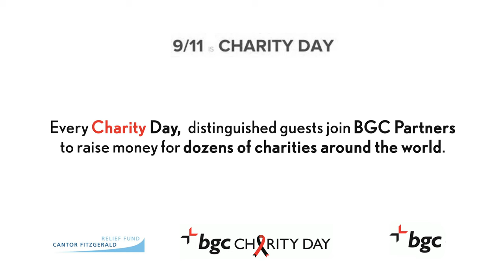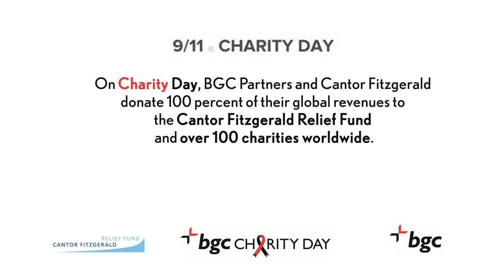Mark Messier Pays Tribute at BGC Charity Day 2015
Charity Day has raised approximately $125 million globally since its inception. Held in commemoration of the 658 Cantor employees and 61 Eurobrokers employees lost in the 9/11 World Trade Center attacks, Charity Day, in conjunction with the Cantor Fitzgerald Relief Fund, has expanded its mission to assist charitable causes worldwide.

Joining us this year was former NY Rangers player Mark Messier representing the New York Police & Fire Widows' & Children's Benefit Fund, which helps support the families of New York City police and fire personnel who have been killed in the line of duty.